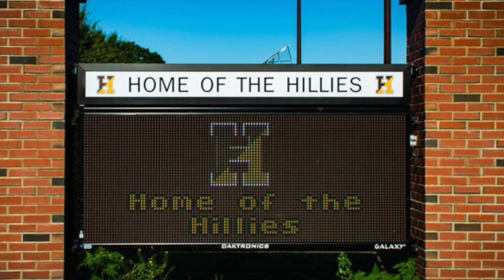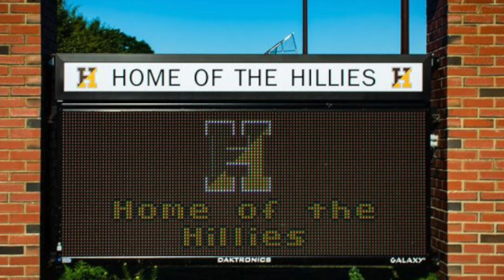97 9 WHAV FM "Win for Breakfast" | Win Damon interviews Junior Hillies' Tim O'Connor | Aug 9, 2019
Coach Tim O'Connor tells WHAV what to expect when practices for the middle school football program kick off on Aug. 12 in Haverhill.